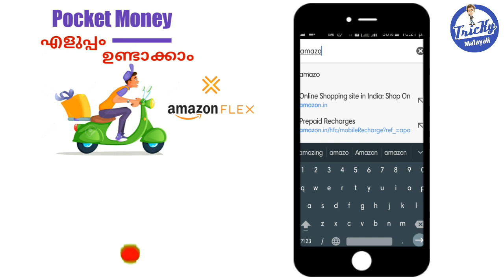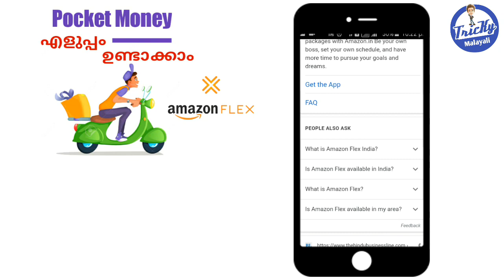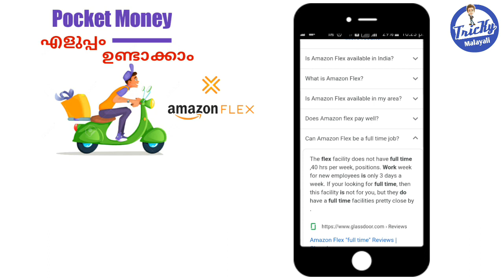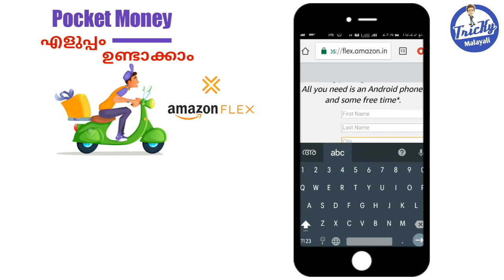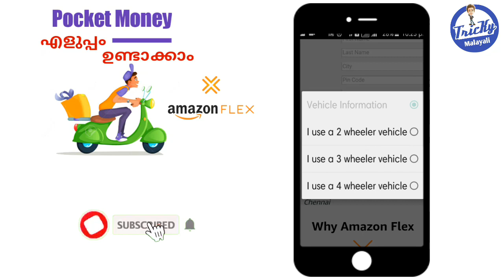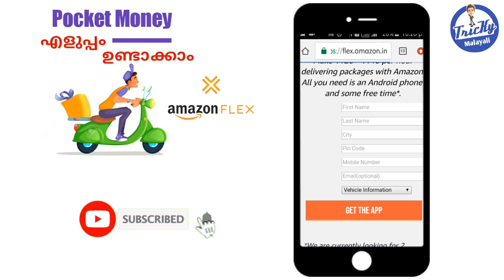How To Get Job On Amazon | Amazon Flex india| Part time Delivery job | Malayalam Tutorial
In this video talking about amazon flex service. Amazon India has launched Amazon Flex, creating opportunity for individuals to be their own boss, create their own work schedules and earn ₹120-140 per hour, delivering Prime and non-Prime packages on behalf of Amazon, during their spare time.